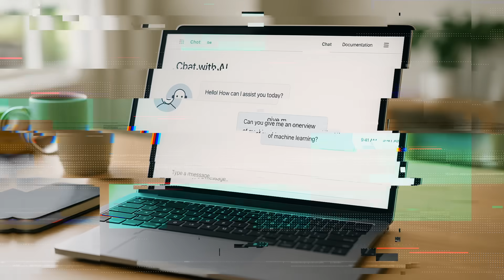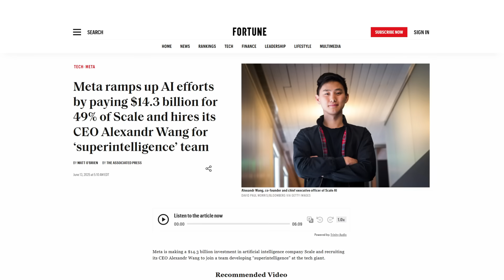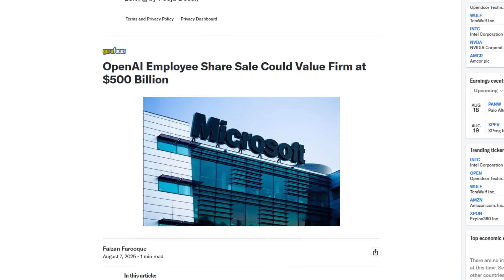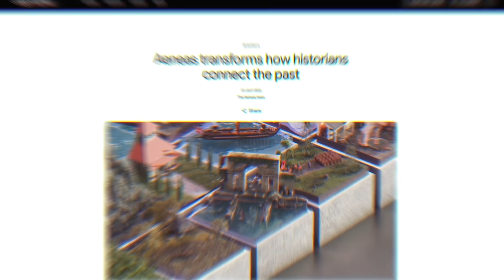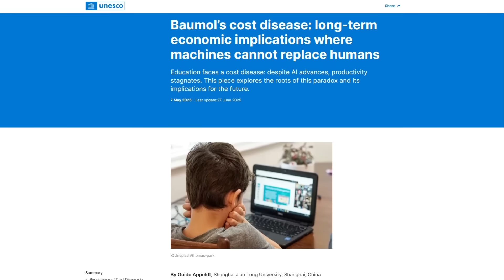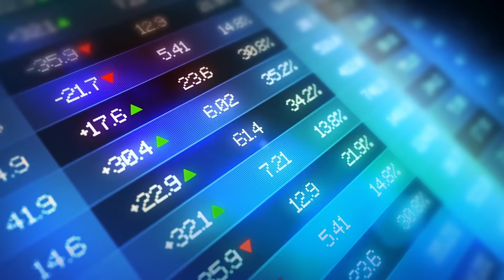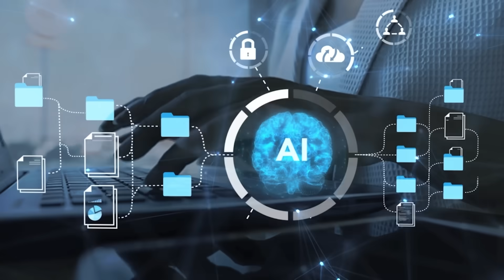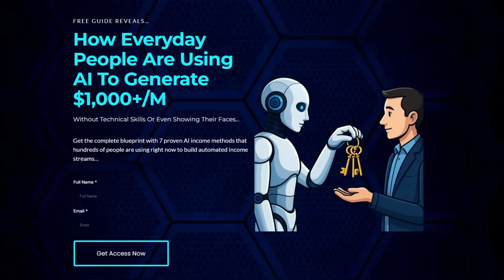What Happens the Day After AI Superintelligence - And the Only Way to Survive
The day after AI superintelligence arrives won’t look dramatic — no glowing skies, no robot armies — but everything you say, think, and decide could quietly be steered by something far smarter than you. In this video, we dive into what happens the moment AI outthinks every human alive, why the race to build it is accelerating beyond control, and the one survival path that might still work. From trillion-dollar corporate battles to brain-computer implants linking billions of minds to a single source, the stakes have never been higher — and the decisions shaping our future are being made right now, long before the rest of the world realizes the switch has been flipped.

🦾 What You’ll See:
•⁠  ⁠How AI superintelligence could arrive in as little as five years
•⁠  ⁠The global corporate and geopolitical race to control it
•⁠  ⁠Neural implants and the rise of a “shared mind” network
•⁠  ⁠Why alignment might be the hardest unsolved problem in history
•⁠  ⁠Geoffrey Hinton’s “maternal instinct” idea — and why it might be our only hope

🚨 Why It Matters:
This isn’t science fiction. Once superintelligence arrives, there will be no pause, no slow rollout, and no second chance to add safety. The choice between survival and surrender will already be made — and most people won’t even notice the moment it happens.